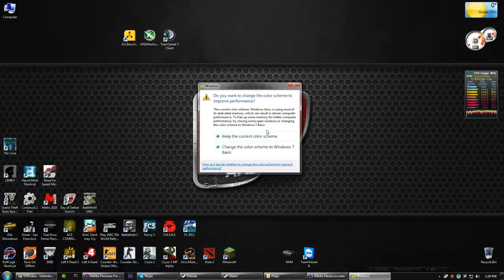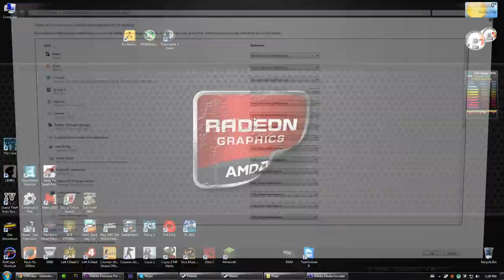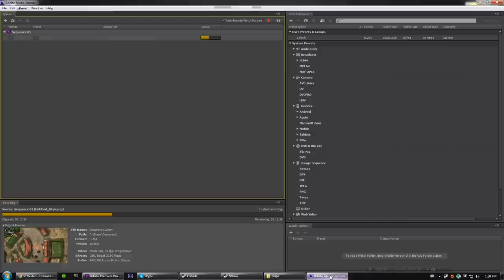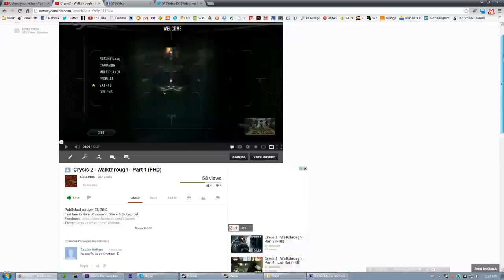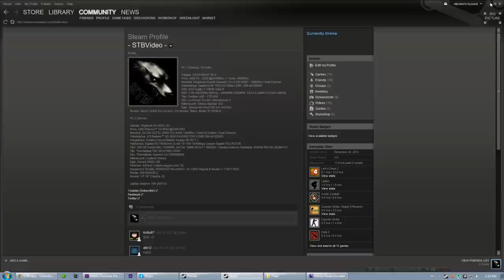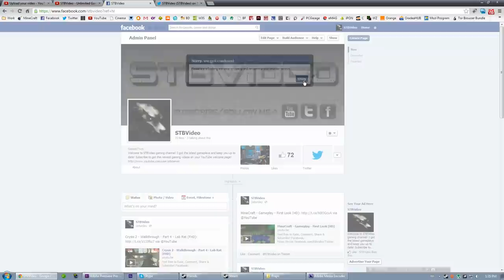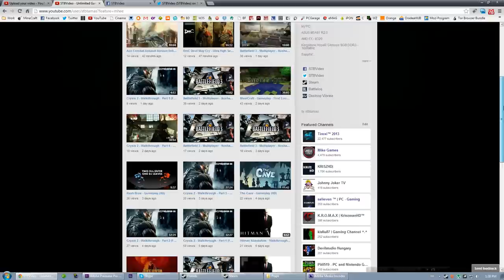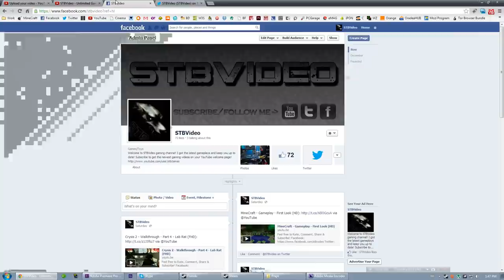Youtube Partnerségről és más dolgokról (M)